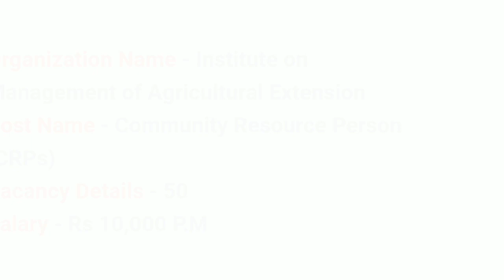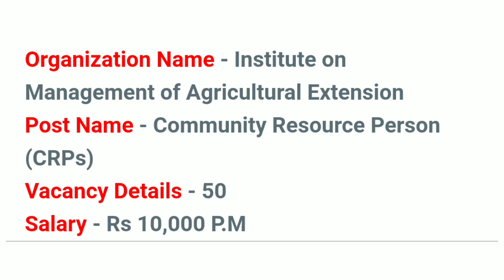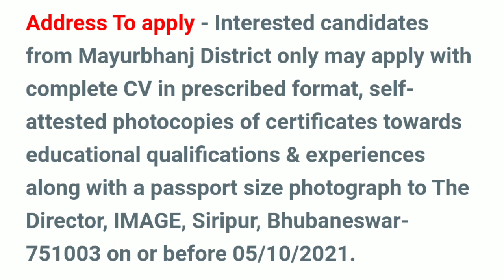10th Pass Job | District Level Job Vacancy 2021 | Job in odisha Odisha Govt Job 2023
10th Pass Job | District Level Job Vacancy 2021 | Job in odisha

odishajobreporter,
fmmanoj,
odisha job reporter,
odisha job,
odisha job info,
ics tips,
odia space,
fm manoj,
laxmidhar sir,
govt jobs,